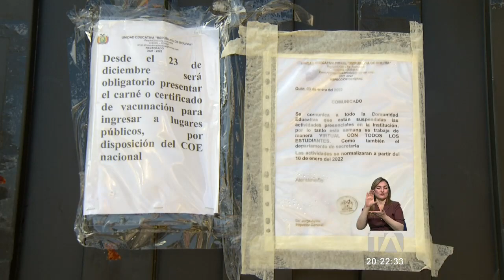Poca asistencia de personas en los puntos de vacunación